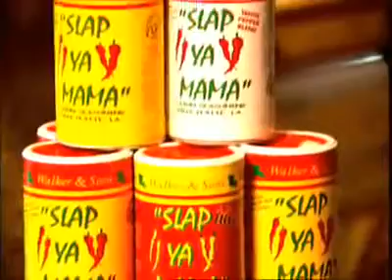Add Spice To Your Life | Slap Ya Mama Cajun Seasoning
to learn more about the best Cajun seasoning.